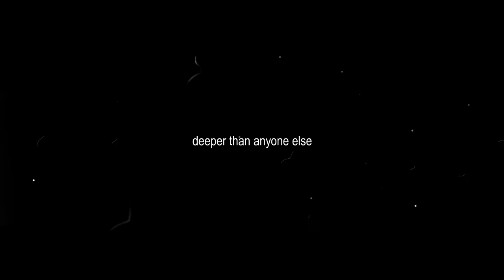INTO DEEPER - Taewon ( feat. HyunMin ) M/V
deeper than anyone else
the collaboration 'into deeper' by taewon feat hyunmin
music video is out now.